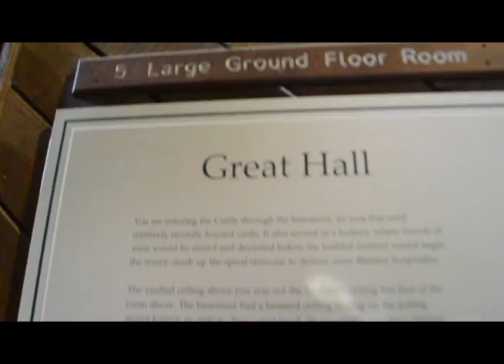EF Tours Ireland 2014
This is a video I put together from my trip with EF tours to Ireland.